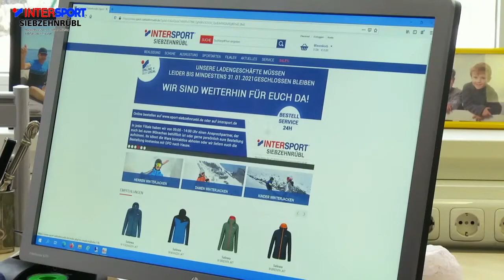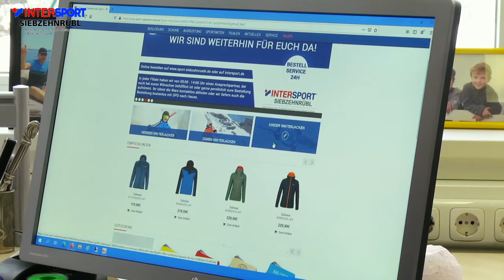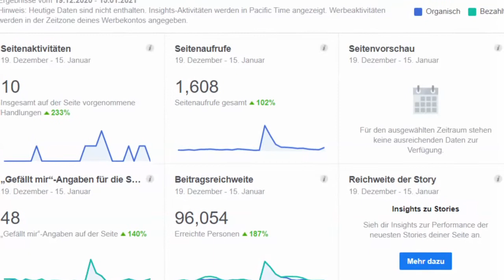Eisschwimmen SERWUS BURGHAUSEN stellt sich in Corona vor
Video: Schmidtvideo Beitrag: SerwusBurghausen mit dabei: Julia Wittig und Stadt Burghausen mit Intersport Siebzehnrübl
Der Verein SERWUS Burghausen hat seine Pforten im Eisstadion zwar geöffnet, trotzdem fallen dieses Jahr alle Wettkampfveranstaltungen Corona zum Opfer. Stefan Hetzer Vorsitzender steht im Interview mit Melanie Goldbrunner Rede und Antwort.